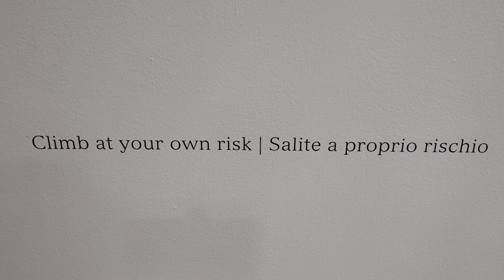Ireland pavilion at the Venice Biennale 2019